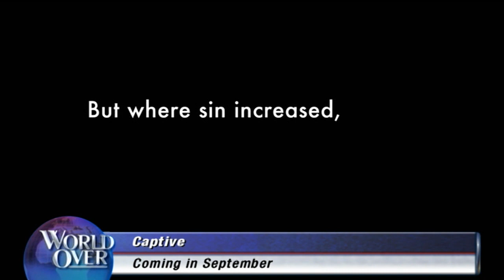World Over - 2015-07-09 – ‘Captive’ movie preview with Raymond Arroyo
Preview of the upcoming film CAPTIVE. Based on true events, the miraculous story of a desperate fugitive who takes a woman hostage in her own home. She uses Rick Warren’s A Purpose Driven Life as a way to reason with her captor, bringing them both to a place in their lives where death and despair give way to hope.